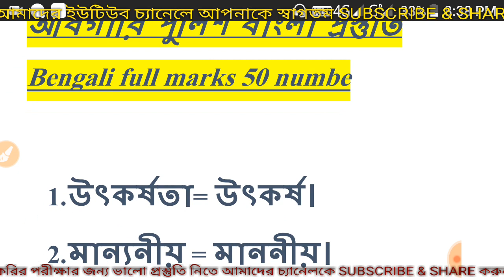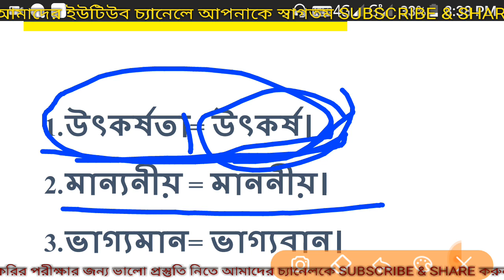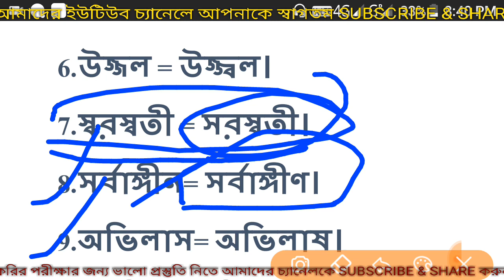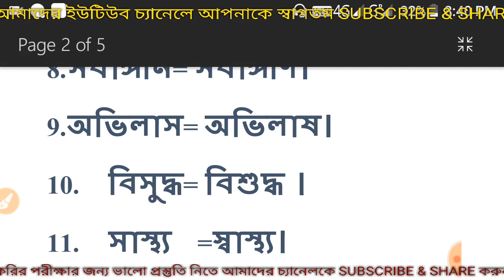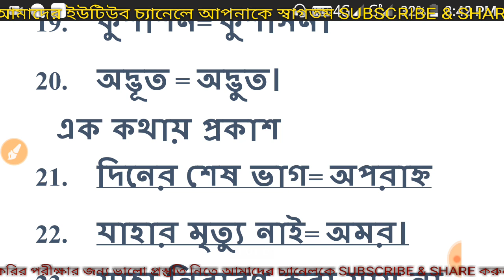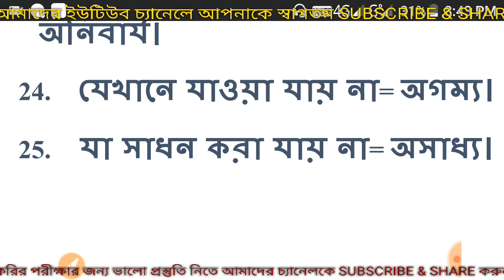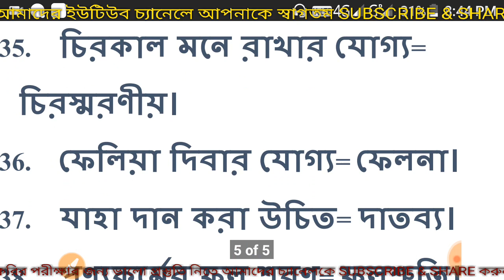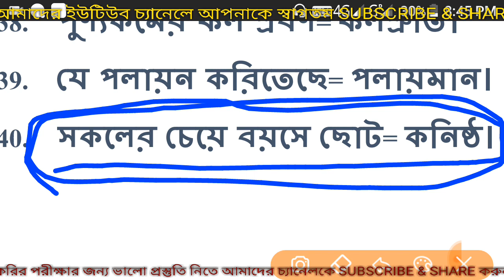আবগারি পুলিশ বাংলা প্রস্তুতি|| এখান থেকে প্রশ্ন কমন আসবেই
Bengali study guided suggestion

সাজেশন ভিত্তিক পুলিশের প্রস্তুতি নিতে আমাদের সাথে যুক্ত হয়ে যাও।
আপনি যদি এই ভিডিওটা থেকে একটু ও উপকৃত হন তবে অবশ্যই আমাদের চ্যানেলটি অনেক অনেক শেয়ার করুন একটি লাইক ও কমেন্ট করুন।
আমরা ডাব্লু বি পি এস আই এর জন্য ফুল প্রস্তুতি নেব তুমিও নিতে চাও তবে অবশ্যই আমাদের চ্যানেলের সাথে যুক্ত হয়ে যাও।